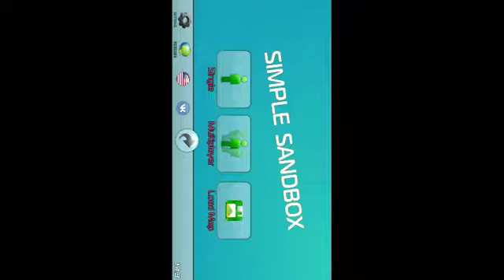Simple sandbox episode 2 (meteors)